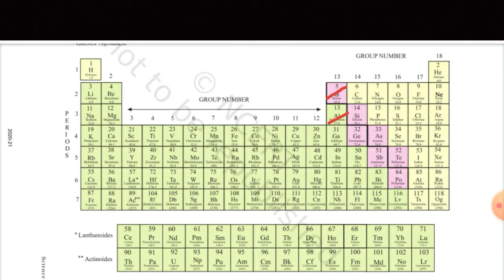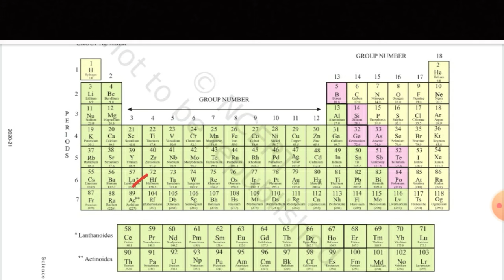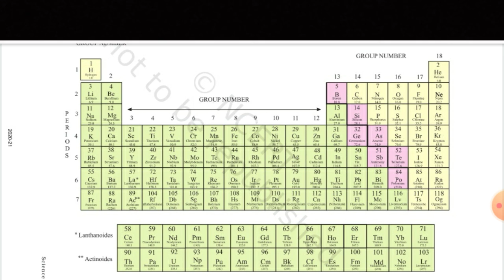Periodic classification of elements | chapter-5th |10th science tricks |Hindi